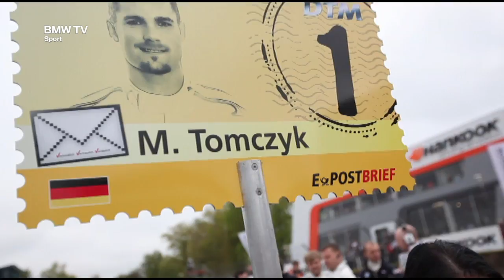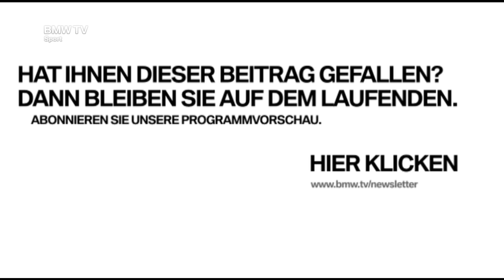DTM Fahrer Martin Tomczyk.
Martin Tomczyk ist der prominenteste Neuzugang im DTM Team von BMW